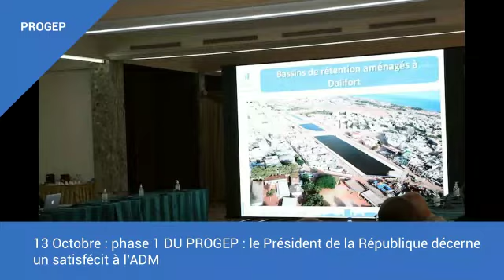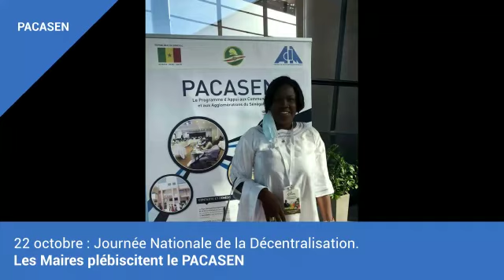ADM : Retour en vidéo sur une année dense en réalisations au profit des communes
Mbourtv - Video - Société : Sous la houlette de son Directeur Général Cheikh Issa SALL, l’Agence de Développement municipal (ADM) s’est encore illustrée durant l’année 2020 comme le fleuron des structures d’appui aux collectivités territoriales, au regard de l’étendue et de la diversité de ses interventions qui ont permis de modifier positivement le paysage de beaucoup de nos communes .